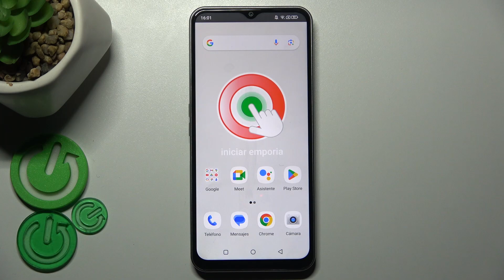Dónde buscar IMEI y número de serie (SN) en Emporia Smart 6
En este tutorial de YouTube, te mostraré dónde encontrar el IMEI y el número de serie (SN) en el Emporia Smart 6. Comenzaremos explorando la configuración del dispositivo para acceder a la información del teléfono. Luego, te guiaré paso a paso para identificar y anotar estos números importantes, esenciales para registros y soporte técnico.

Localización del IMEI y número de serie (SN) en Emporia Smart 6
Encontrar el IMEI y SN en Emporia Smart 6
Dónde hallar el IMEI y número de serie (SN) en Emporia Smart 6
Cómo identificar el IMEI y SN en Emporia Smart 6
Ubicación del IMEI y número de serie (SN) en Emporia Smart 6
Guía para hallar el IMEI y SN en Emporia Smart 6